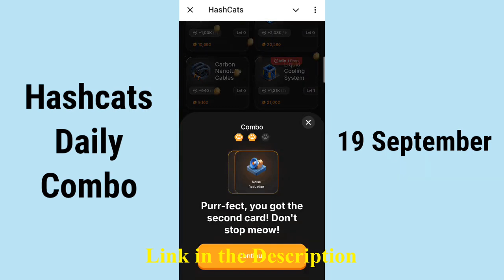Hashcats Daily Combo Revelado Daily Staking Chipher September 19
19 September Hashcats Daily Combo
Daily Combo 19 September
Hashcats
Hashcats airdrop
Hashcats bot
Hashcats combo
Hashcats Combo Today
Hashcats Combo Today 19 September
Hashcats Combo Today Card
Hashcats Daily Combo
Hashcats Daily Staking Chipher
Hashcats Daily Staking Chipher Today
Hashcats Daily Staking Chipher Today 19 September
Hashcats Daily Staking Chipher Today Number
Hashcats Mining
Hashcats mining airdrop
Hashcats new update
Hashcats telegram
Hashcats Update
Hashcats withdrawal
Hashcats инструкция
Hashcats как вывести деньги
Hashcats обзор
Hashcats прокачка
Hashcats что это